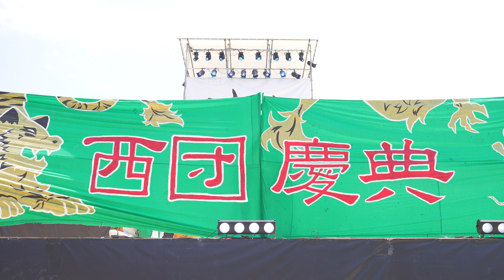[4K] 西ダン すずかフェスティバル 2024 (すずフェス) 土曜日